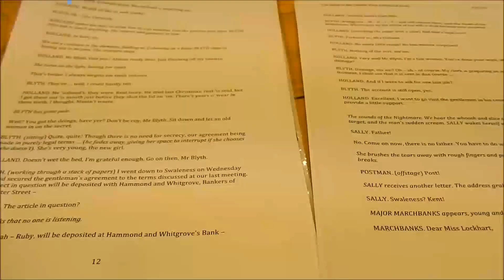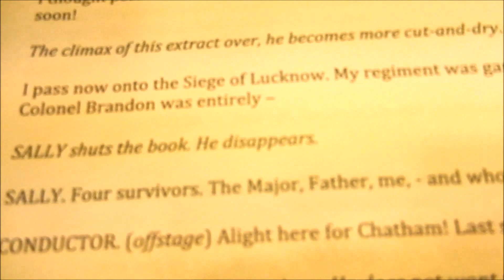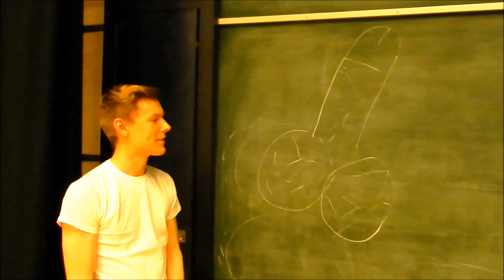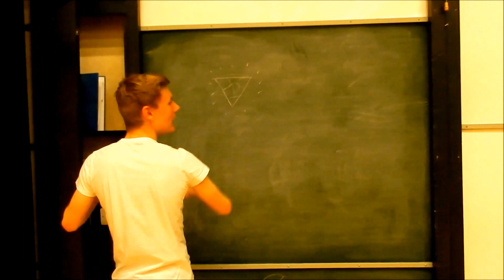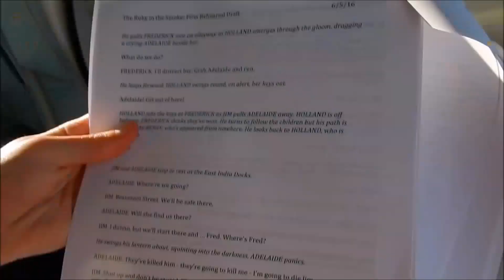Rehearsal Diary 1 - The Ruby in the Smoke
Rehearsal Diary from the first weekend of rehearsals for the new adaptation of Philip Pullman's 'The Ruby in the Smoke', written by Madeleine Perham and produced by Reprint Productions. We will be touring the UK this summer. Details of tickets coming soon.

09/05/2016